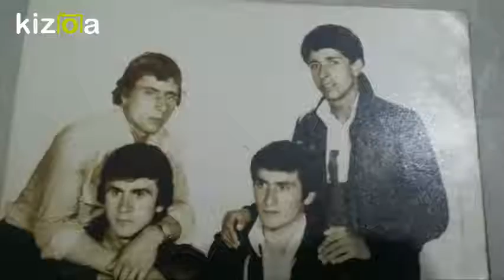1979-1980 Havza Lisesi / ve biz halen yaşıyoruz....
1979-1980 Havza Lisesi / ve biz..her şeye inat .. hala yaşıyoruz.